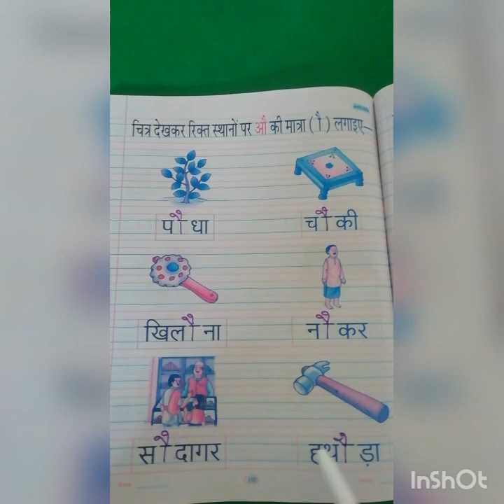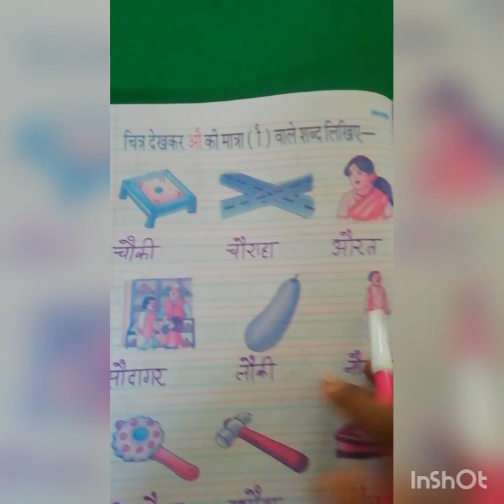Class. K.G Subject-Hindi ("Swarmala Book 📖 work")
SABA Bi